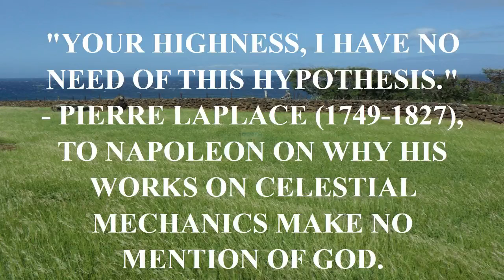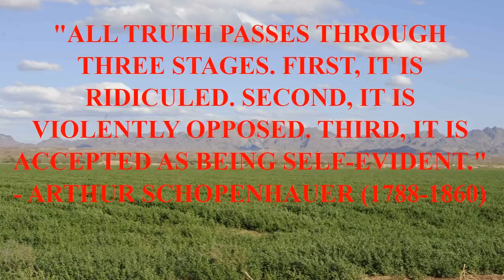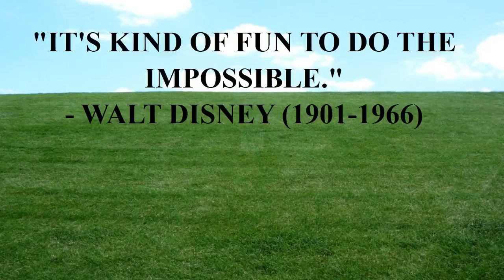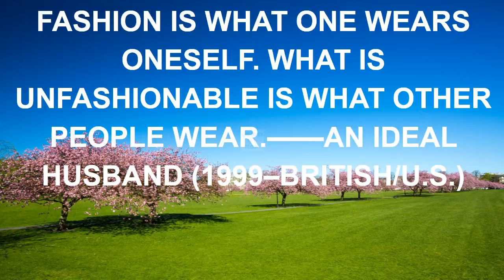rockos modern life quotes.mp4